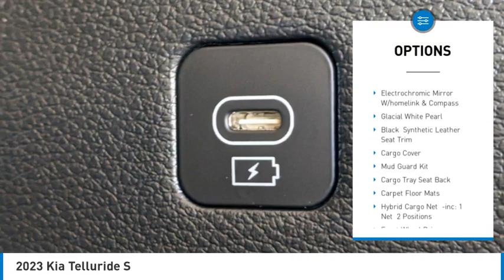2023 Kia Telluride K10013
2023 Kia Telluride S